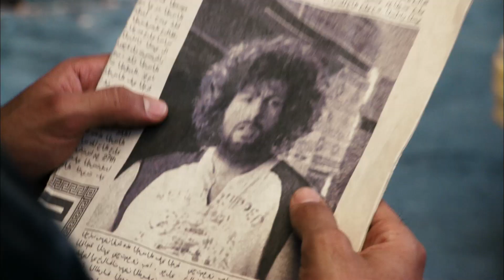You Don't Mess with the Zohan - trailer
You Don't Mess with the Zohan (Nie zadzieraj z fryzjerem) - trailer